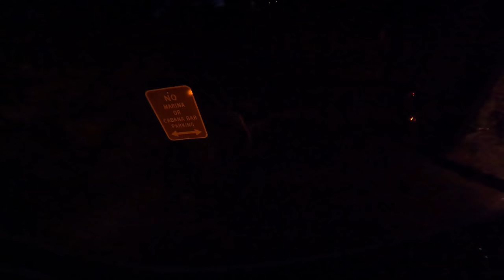I Had To Deliver To A Cruise Ship In My Semi Truck.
▬▬▬▬▬▬▬ MERCHANDISE ▬▬▬▬▬▬▬

RIDING WITH DAVE
PROCTORVILLE, OHIO 45669

▬▬▬▬▬▬▬▬FOLLOW ME▬▬▬▬▬▬▬▬

▬▬▬▬▬▬▬▬MUSIC▬▬▬▬▬▬▬▬▬▬